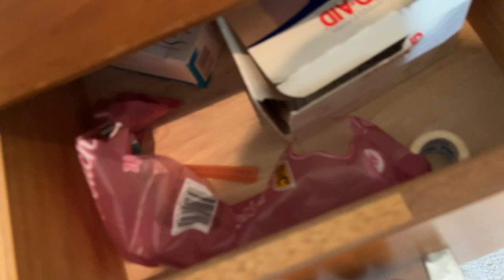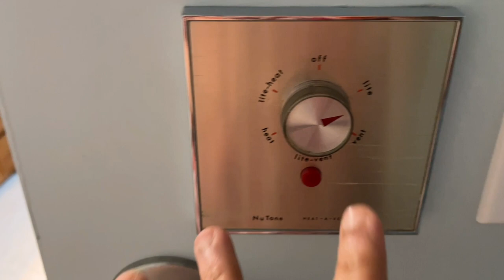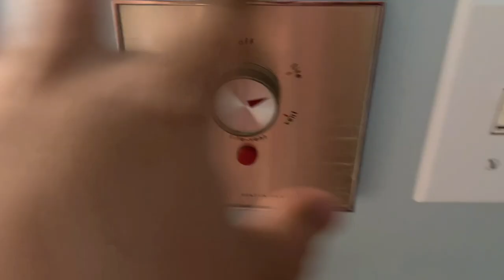USA Bathroom Tour | No water only tissue 🤣 | Fun vlog | USA Tamil vlogs